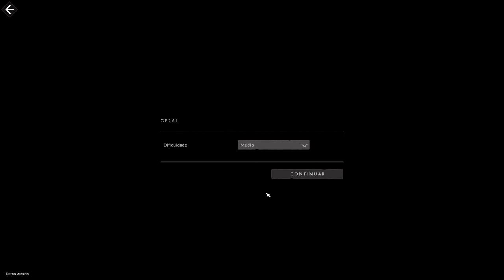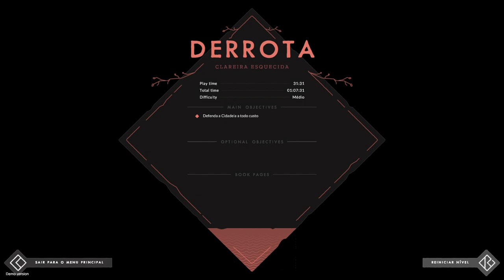Cataclismo: Sobrevivendo à Noite, Construindo o Futuro 02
Cataclismo é um jogo de estratégia em tempo real e defesa de torres desenvolvido pela Digital Sun..

Ambientado em um mundo pós-apocalíptico, onde a humanidade foi deixada em ruínas após um evento cataclísmico, os jogadores são encarregados de liderar uma expedição além dos portões da última cidade, reconquistando ruínas envoltas em névoa e reconstruindo a humanidade pedra por pedra.

Cataclismo combina elementos de estratégia em tempo real e defesa de torres. Os jogadores devem construir fortalezas e defender-se contra ondas de Horrores. A construção é feita peça por peça, permitindo aos jogadores montar paredes, pontes e torres. Além disso, os jogadores podem dobrar o tempo para dar aos seus soldados outra chance de sobreviver se suas paredes forem derrubadas ou suas barreiras forem violadas.

Os jogadores também devem defender-se contra os Horrores que ameaçam seus esforços todas as noites. Eles podem implantar arqueiros habilidosos, artilharia ardente e armadilhas brutais para afastar as monstruosidades que atacam suas paredes1.

Cataclismo promete ser um jogo emocionante com uma combinação única de estratégia em tempo real e elementos de defesa de torres. Com seu enredo envolvente e jogabilidade desafiadora.